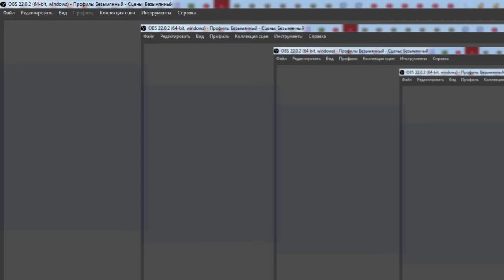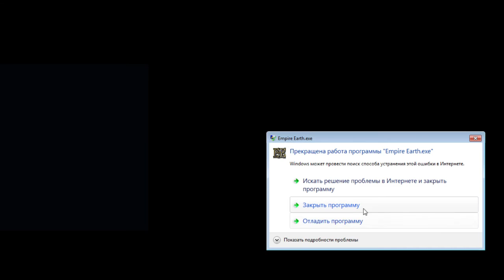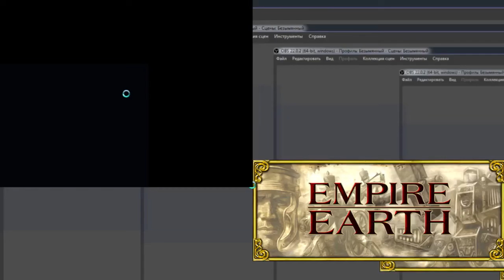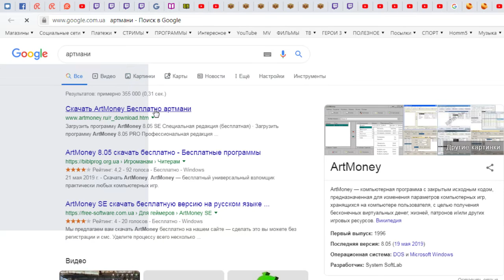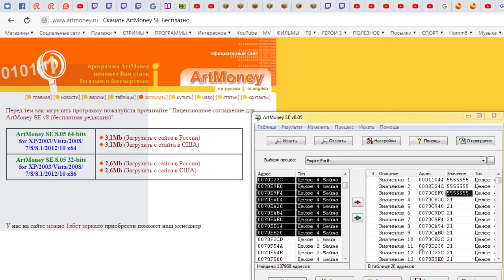Empire Earth. Владыка земель. Armag vs Makison. Обогнать в развитии и затупить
Правила поведения на стриме - запрещено:
1) ненормативная лексика (матерные выражения).
2) обижать стримеров, зрителей
3) политика, расизм и анти религиозные темы